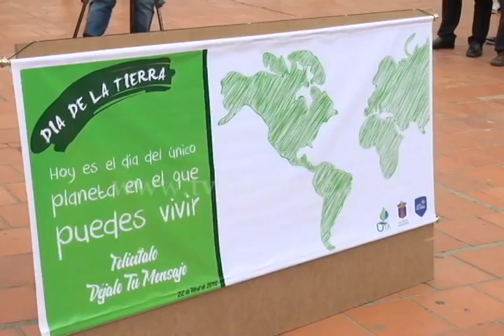Ocaña celebra el día de la tierra